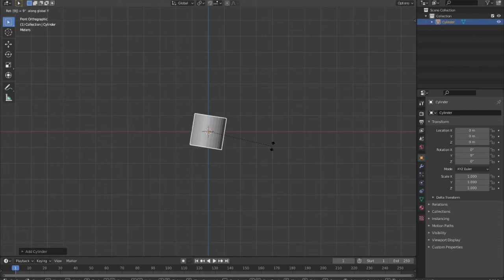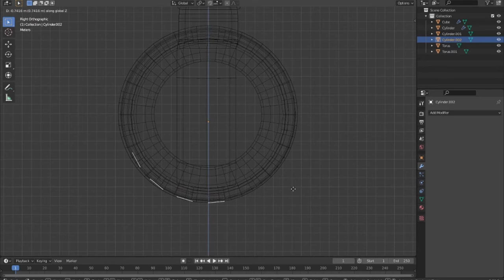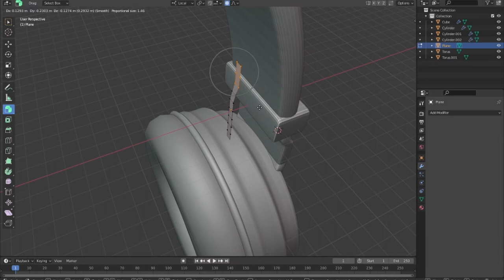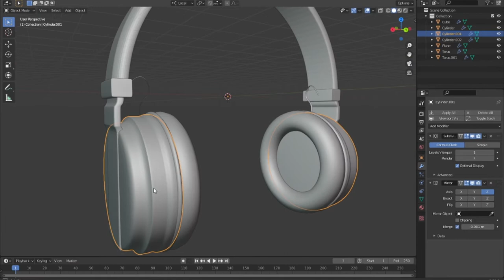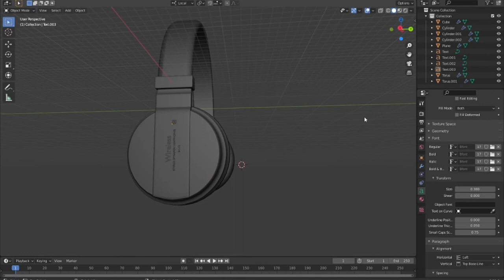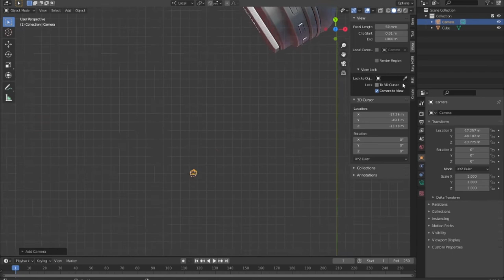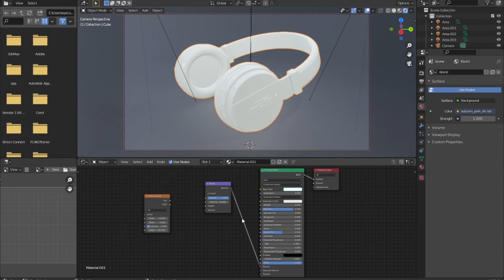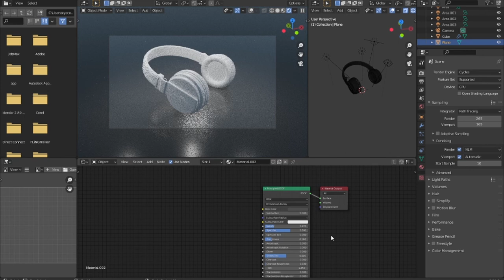Blender 2.91 Modeling Headphones in Blender 2.91 Timelapse | blender 2.91 Headphones engine tutorial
33 most creative animal logo designs 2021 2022/23 animation job colour design Designers in 2021 design trends now design trends of 2021 earn entrepreneurship Graphic graphic design graphic designer Graphic Design Company Graphics graphic design trends 2021 innovation interior design trends 2021 interior design trends 2022 leadership development. Logo logo design marketing MobiKwik_Upasana_Taku money NyKaa_Falguni_NayyarKar Prototyping SlideShare_Rashmi_Sinha sustainability Tools top trends 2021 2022 trend book trending design trends 2022 Twitter UI UI design UX UX/UI web design ZivameRicha Quick product rendering sample using my bluetooth headphones
Hopefully I'll be able to make a more thorough breakdown of the materials and such.